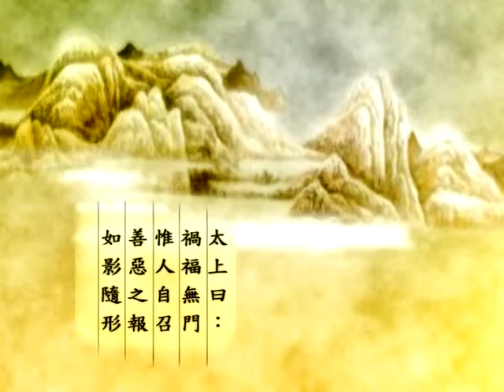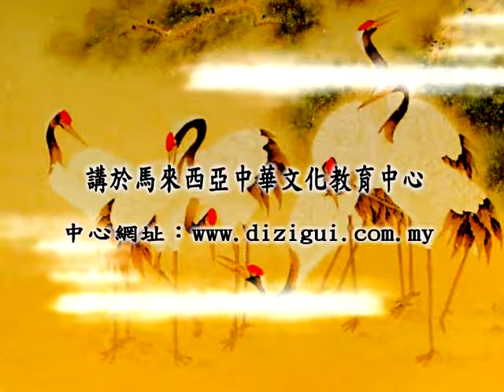《太上感應篇》心得分享 19 蔡禮旭老師